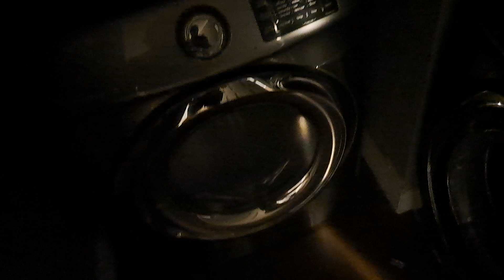House I used to often visit since 2010.